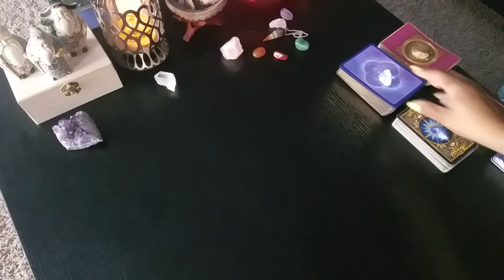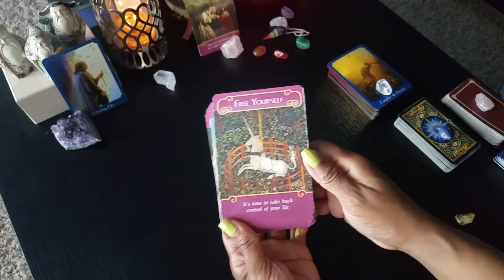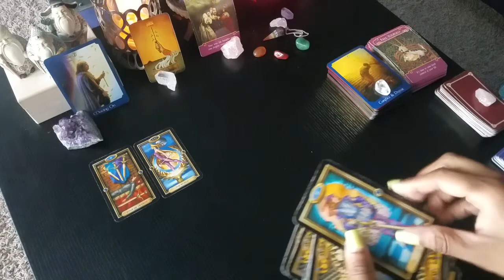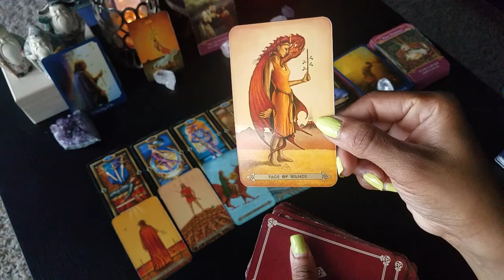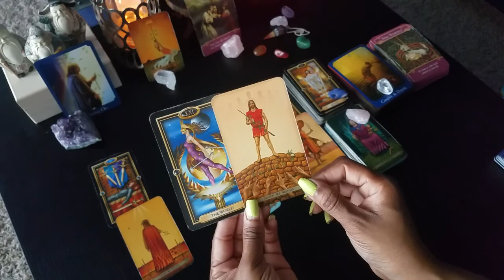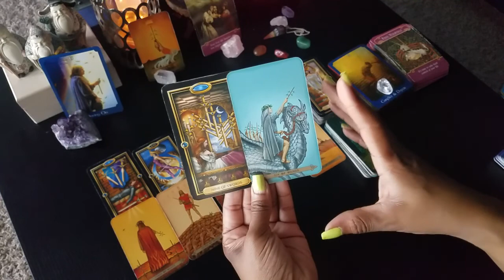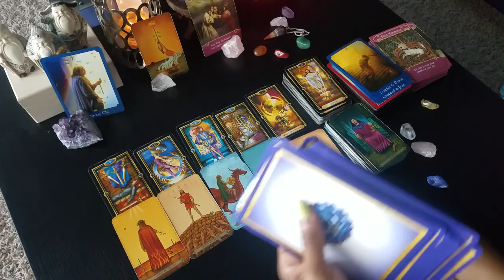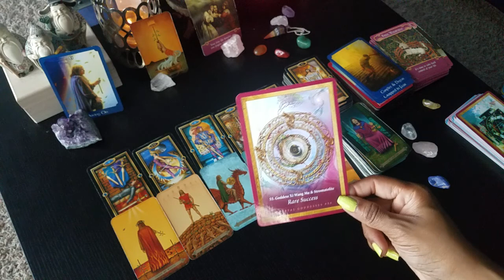SAGITTARIUS- Horoscope -JUNE/JULY 2019 Twin Flames/Soulmates Divine Masculine/DF Reading "MOVING ON"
This is a general horoscope collective reading for twin flames and soulmates under the fire sign sagittarius. This may not resonate for everyone. To book a personal reading on your situation head over